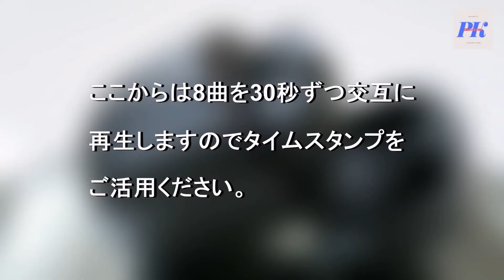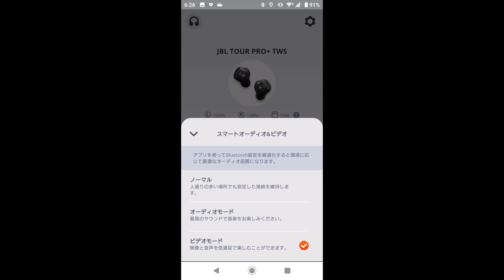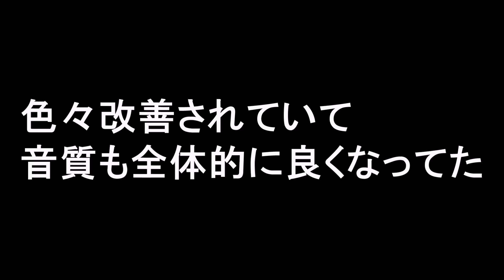自腹購入【JBL TOUR PRO+】 VS 【JBL CLUB PRO＋】 VS 【SONY WFｰ 1000XM4】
※実際の音はもっとクリアです。
　ハイレゾで録音していますが劣化は避けられないです。
　あくまでもご参考程度にご視聴ください。

00:00 オープニング
00:10 開封
00:54 大きさ比較
01:22 装着感

01:43 音質について
01:54 (1曲目)JBL CLUB PRO+
02:24 (1曲目)JBL TOUR PRO+
02:54 (1曲目)SONY WF-1000XM4

03:24 (2曲目)JBL CLUB PRO+
03:54 (2曲目)JBL TOUR PRO+
04:24 (2曲目)SONY WF-1000XM4

04:54 (3曲目)JBL CLUB PRO+
05:24 (3曲目)JBL TOUR PRO+
05:54 (3曲目)SONY WF-1000XM4

06:24 (4曲目)JBL CLUB PRO+
06:54 (4曲目)JBL TOUR PRO+
07:24 (4曲目)SONY WF-1000XM4

07:54 (5曲目)JBL CLUB PRO+
08:24 (5曲目)JBL TOUR PRO+
08:54 (5曲目)SONY WF-1000XM4

09:24 (6曲目)JBL CLUB PRO+
09:54 (6曲目)JBL TOUR PRO+
10:24 (6曲目)SONY WF-1000XM4

10:54 (7曲目)JBL CLUB PRO+
11:24 (7曲目)JBL TOUR PRO+
11:54 (7曲目)SONY WF-1000XM4

12:24 (8曲目)JBL CLUB PRO+
12:54 (8曲目)JBL TOUR PRO+
13:24 (8曲目)SONY WF-1000XM4

13:54 通話テスト
14:06 動画遅延テスト

JBL CLUB PRO+ TWS

JBL TOUR PRO+ TWS

SONY WF-1000XM4

■関連動画
自腹購入【JBL CLUB PRO+】ブラックフライデーで安かったのでJBLサウンド試してみたが、まさかの事態に！！

■効果音
「効果音ラボ」

■BGM
「甘茶の音楽工房」

■BGM
「DOVA-SYNDROME」